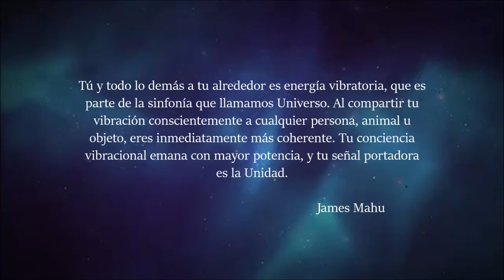La Vibración de Igualdad - WingMakers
"El poder del fragmento de Dios no está en experimentarlo como una realidad dominante, sino en contemplar su naturaleza. A través de este enfoque meditativo del fragmento de Dios se comunican los objetivos de la Primera Fuente y el instrumento humano entra en contacto con cualidades energéticas del ser más íntimo. Por lo tanto, la voluntad del fragmento de Dios se exterioriza en este mundo."